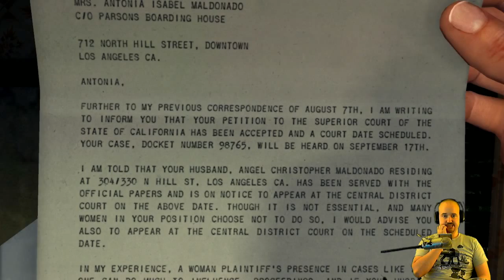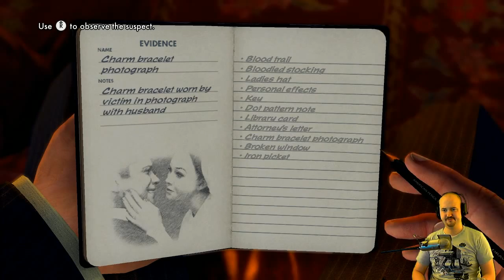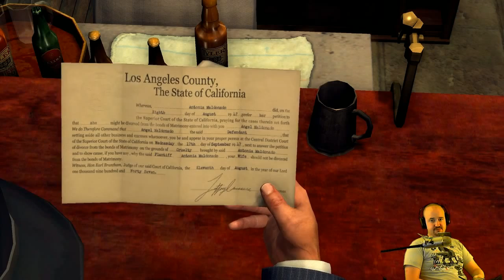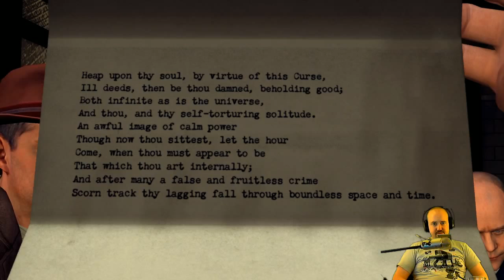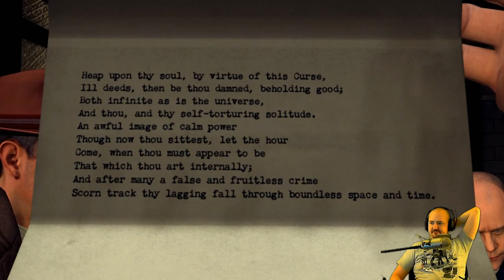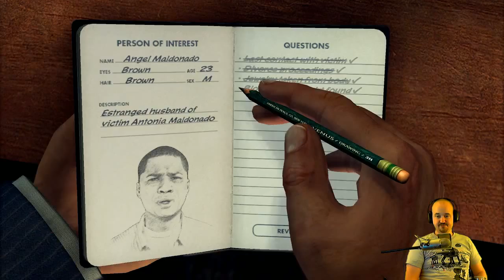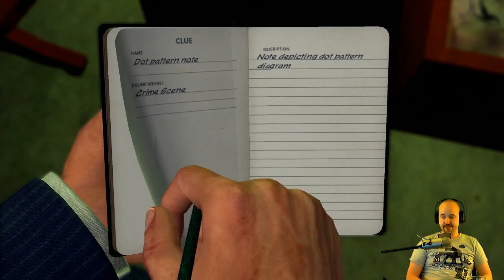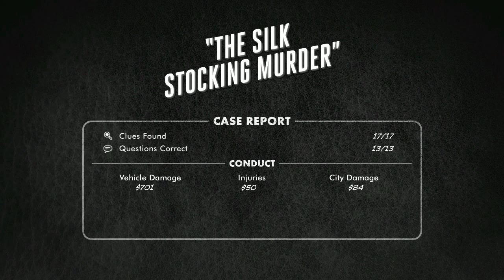Let's Play: L.A. Noire - Part 10 - Homicide Desk .:. The Silk Stalking Murder